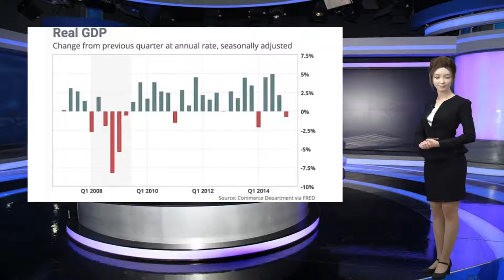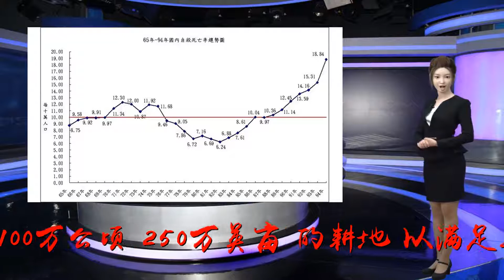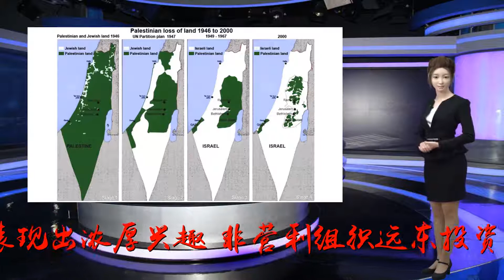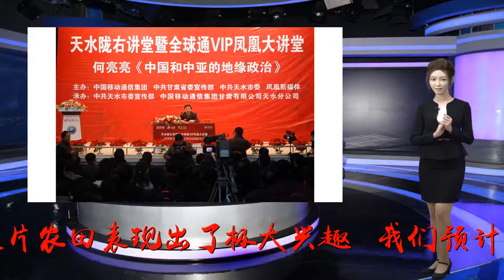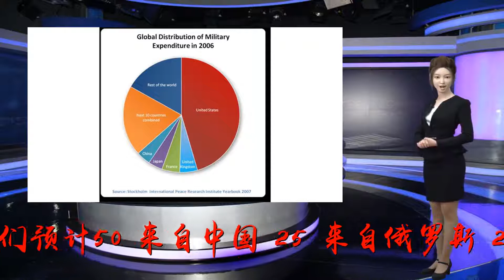ZeroHedge,俄罗斯,中国,提供,英亩,农田,耕种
谢谢！泰勒·德登，2018年8月20日本周早些时候，俄罗斯提出为中国农民提供100万公顷(250万英亩)的耕地，以满足其对大豆的大规模需求——当然，还能防止大豆严重短缺。然而，一些分析人士和专家对现有的计划可行性表示怀疑。据《南华早报》(SouthChinaMorningPost)报道，数家中国投资公司对巩固与俄罗斯的协议表现出浓厚兴趣。非营利组织远东投资与出口代理公司(FarEastinvestmentandExportAgency)投资总监瓦列里?杜布罗夫斯基(ValeryDubrovskiy)周二表示，中国、俄罗斯和其他周边国家已经对这片农田表现出了极大兴趣。“我们预计，大部分投资将来自中国，”他表示。“我们预计50%来自中国，25%来自俄罗斯，25%来自其他国家，比如日本和韩国。”杜布罗夫斯基说，俄罗斯远东联邦地区300万公顷的农田现在都可以供农民使用，他还说，该地区可能成为乳品业或大豆、小麦和土豆等作物种植的热点地区。《南华早报》指出，本地居民已经购买了优质农田，因此中国农民可能不得不在偏远地区购买低等、生产率较低的土地。俄罗斯农业市场研究咨询机构(coultancyItituteforAgriculturalMarketStudies)总干事德米特里?赖尔科(DmitriRylko)解释称，远东地区大部分肥沃土地已经被收购，尽管中国企业一直在急于签署租赁协议和其他临时协议。他表示:“(最好的)土地被占用，而且被国内农民大量开发，因此，如果他们想要更多，主要是在偏远和低生产率地区。”美国政府已经准备了120亿美元的农业救助计划来缓解美国农民的压力。然而，美国农业面临着失去利润丰厚的数十年的出口市场的风险。现在看来，这一现实正开始得到实现:俄罗斯农业部Rosselkhoznadzor的数据显示，中国政府已大幅减少从美国购买大豆，结果在2017年7月至5月底期间从俄罗斯购买了创纪录的85万吨大豆。但中国海关的最新数据显示，中国今年迄今进口了8亿吨大豆（译者注：原文如此），这只是其中的一小部分。《南华早报》称，中国农业部早些时候表示，为了应对大豆短缺的威胁，已“大幅”提高国内大豆产量，并将在未来两年内再增加100万公顷土地用于种植大豆。上海华东师范大学(EastChinaNormalUniveity)俄罗斯问题专家张欣表示，供应不太可能从美国平稳过渡到俄罗斯，因为他表示，这笔交易仍有障碍需要克服。他表示:“对于中国企业租用土地用于农业生产，尤其是在远东地区，包括当地居民在内的政治阻力。”“(他们)担心的是大量中国工人的涌入，以及对中国农业方式的不满……比如使用了过多的杀虫剂和化肥。”由于中国农民对俄罗斯农田的质量仍持怀疑态度，中国与美国的贸易纠纷似乎不会在短期内减弱。这就是中国现在进军俄罗斯的原因，作为一种远离美国的长期对冲手段。随着数十年的出口市场转向中国，避开西方产品，这种转变可能对美国农村地区造成毁灭性打击。